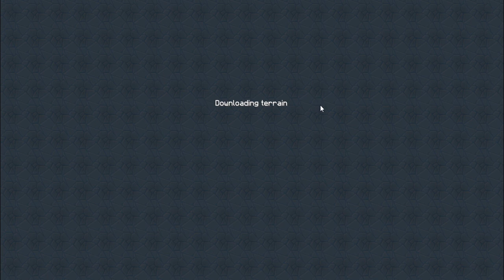Minecraft OP Prison! Showing off Arkham!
Arkham FTW
My server: EclipsePvP.cubed,pro